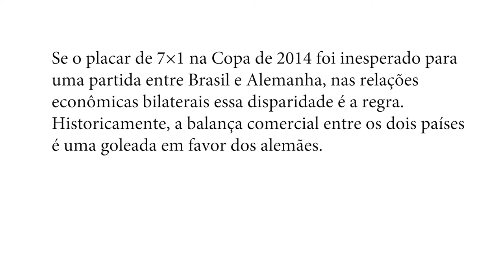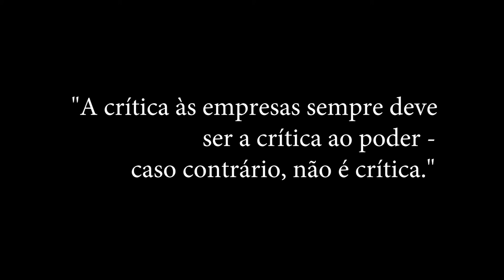EMPRESAS ALEMÃS NO BRASIL- O 7 x 1 NA ECONOMIA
Registro Audiovisual - 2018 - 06' 30''
Sinopse: Lançamento em Porto Alegre do livro EMPRESAS ALEMÃS NO BRASIL - O 7 X 1 NA ECONOMIA. A atividade aconteceu na Faculdade de Economia da Universidade Federal Do Rio Grande do Sul nesta segunda-feira (28-05).